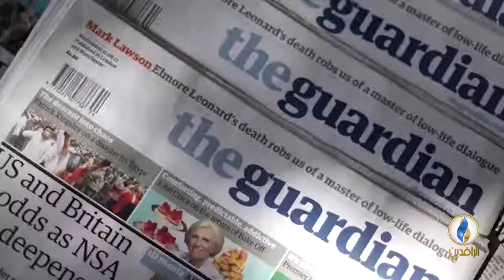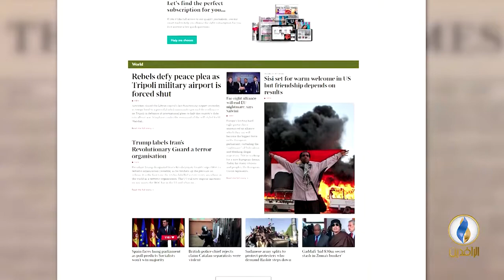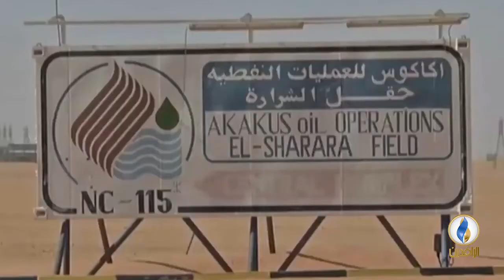تقرير إخباري.. الغارديان البريطانية: ليبيا قد تجد نفسها قريبا تحت سلطة مستبدة